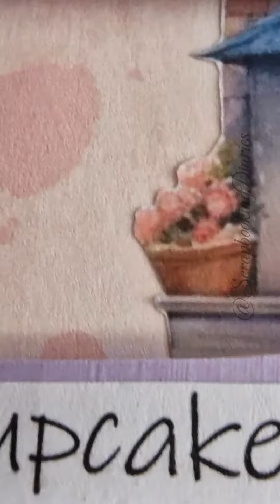purple and pink ASMR Spread 💜🩷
Purple and pink Spread 💜🩷
I tried to choose the calming shades of purple and pink 🩷💜